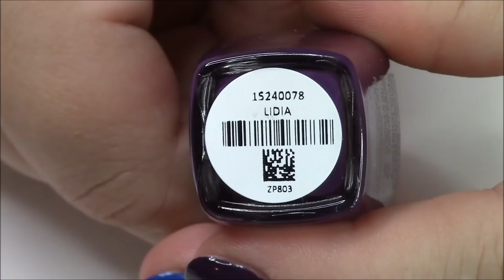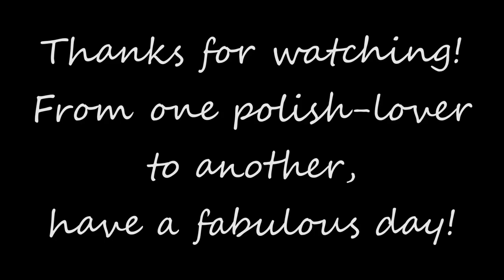Zoya Focus Collection | Live Application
Today we're looking at live application of Zoya's Fall 2015 Focus collection.  I hope you find it helpful in determining which polishes you need before you purchase.

Polishes Swatched:
Hannah
Janel
Sia
Lidia
Charli
Desiree

Piano Covers by Phoebe Moon:
Hands- Jewel
Happy- Marina and the Diamonds
Happy- Pharell